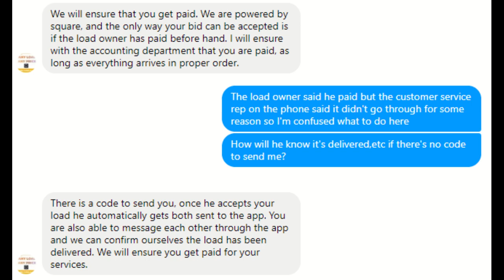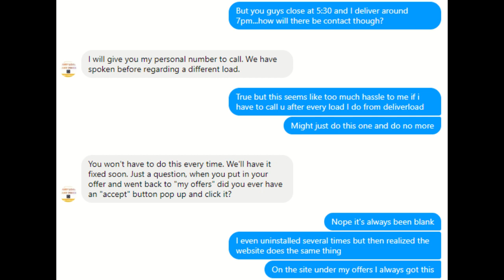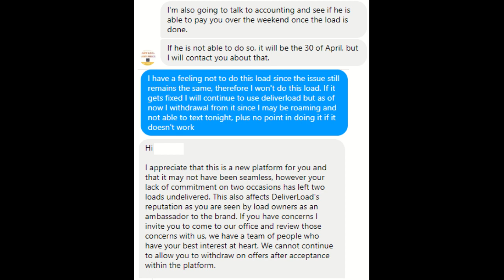ANONYMOUS- EXPOSING DELIVERLOAD!!!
I will be taking this company to the better business bureau, as well as the local media!

Expect us!!!